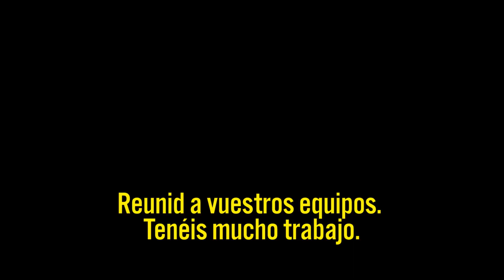MARVEL VS. CAPCOM: INFINITE - Tráiler de lanzamiento.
MARVEL VS. CAPCOM: INFINITE  cuenta con una emocionante experiencia cinemática sitúa a los jugadores en medio de una fiera batalla con héroes de los dos universos uniéndose para detener a Ultron Sigma, combinación de los conocidos enemigos robóticos; Ultron del universo Marvel y Sigma del universo Capcom, que intenta infectar con un virus cibernético la vida orgánica de los mundos recién fusionados de Marvel y Capcom. Además de la experiencia cinemática de la historia, los jugadores podrán perfeccionar sus habilidades en una variedad de accesibles modos de juego para un jugador, entre los que se incluyen las modalidades Entrenamiento, Misión y Arcade. Robusto apartado online, con varios modos y amplios contenidos multijugador incluyendo “rangos” y combates casuales, marcadores globales, y lobbies online con modo espectador para profundizar más en la experiencia.